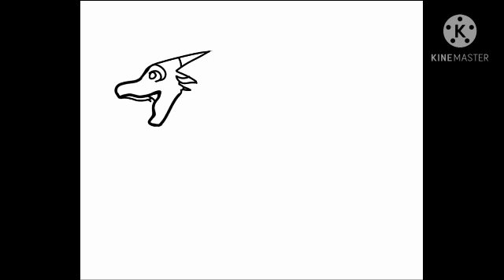aaaa please no watch this I know there are lots of lightwings out there pleeaaase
how dare you watch this monstrosity